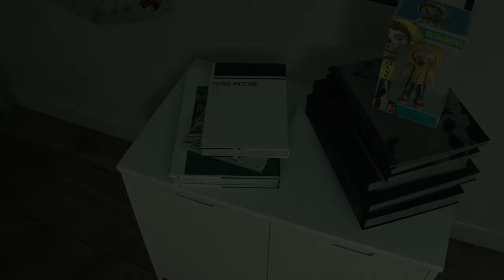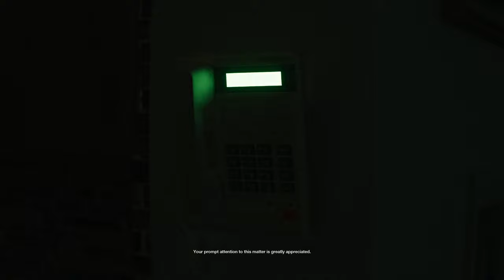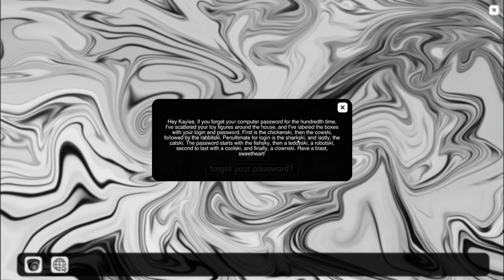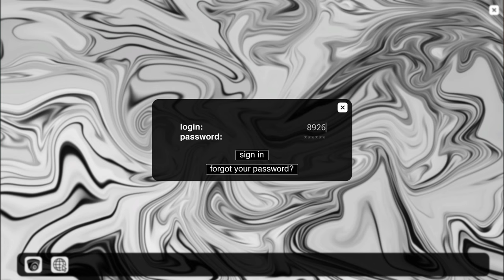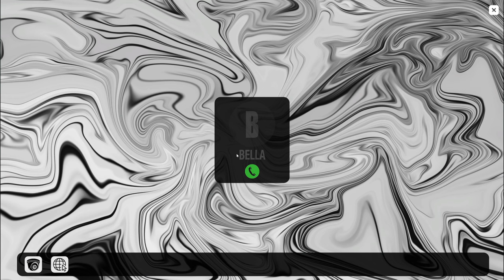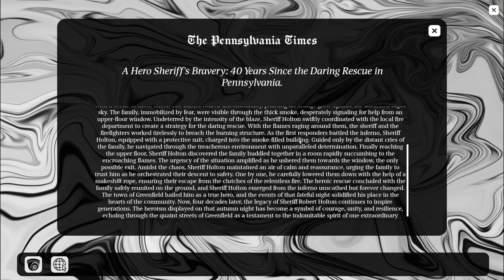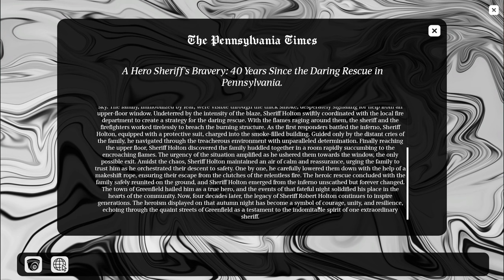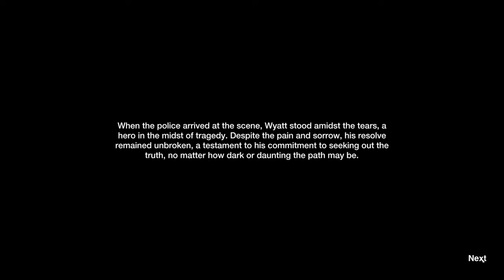Ultra Realistic Indie Horror Uses Mic to Conjure Evil Ghost - Supernatural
Investigate the eerie disappearance of Mrs. Susan as Detective Wyatt...There is way more going on than you think in this game.

This is a brutal paranormal detective horror game. Your microphone picks up every single bit of audio to truly test how scared you are!

Some of the scenes in this game are more on the gruesome side, and the audio can get pretty loud! You have been WARNED x.X